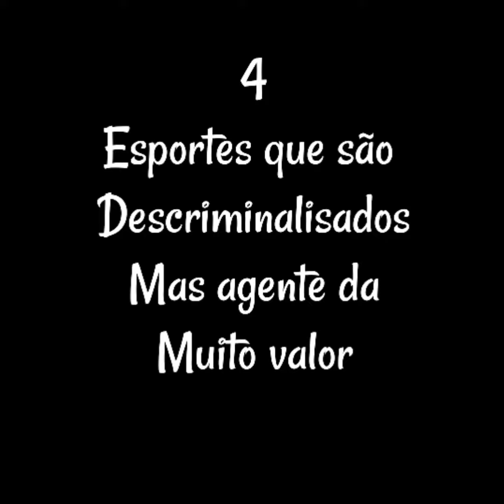4 esporte que nois gosta muito/equipe Sauba oficial